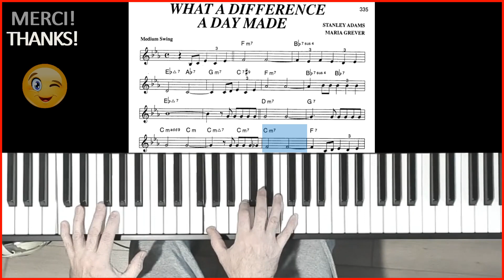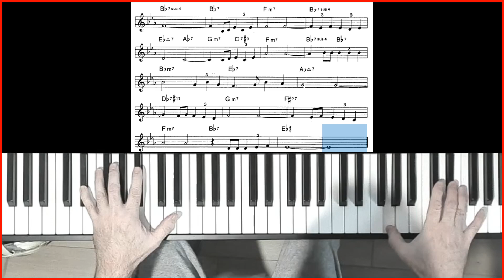What a difference a day made - JAZZ BALLAD - Piano free style (improvisé)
pour voir mes formations en ligne (certaines gratuites) cover Jazz au piano de la ballade '' What a difference a day made '', popularisée par Dinah Washington.

improvisée par: Joe Forget

ma formation pour apprendre à jouer vos chansons favorites avec les accords, (sans lecture de clé de Fa à la main gauche) à

                What a difference a day made (paroles)

What a difference a day made, twenty four little hours
Brought the sun and the flowers where there use to be rain
My yesterday was blue dear
Today I'm a part of you dear
My lonely nights are through dear
Since you said you were mine
Oh, what a difference a day made
There's a rainbow before me
Skies above can't be stormy since that moment of bliss
That thrilling kiss
It's heaven when you find romance on your menu
What a difference a day made
And the difference is you, is you
Still I'm a part of you dear
That thrilling kiss
And the difference is you, is you, is you